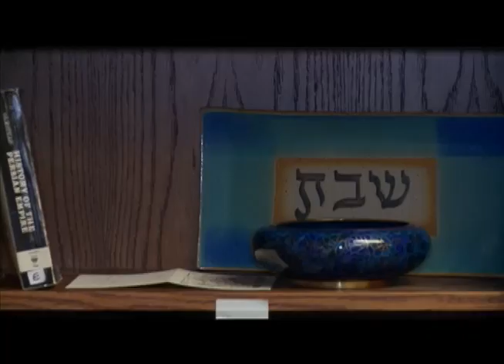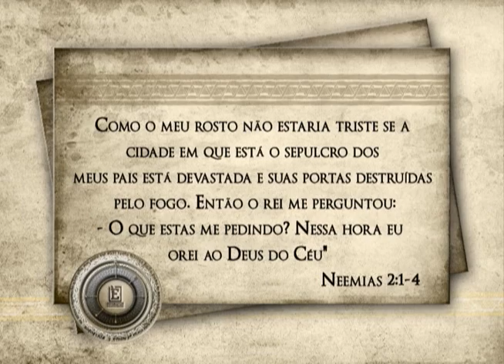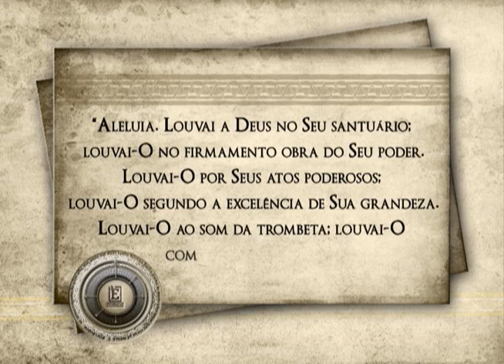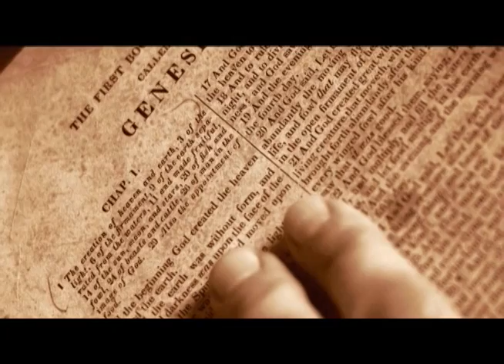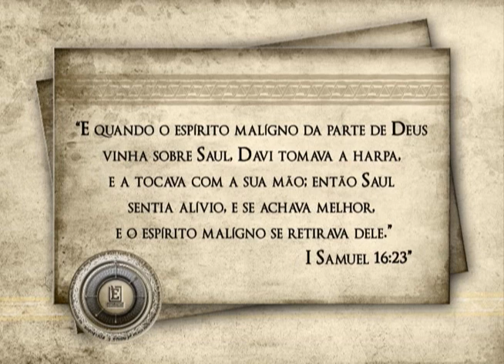EVIDÊNCIAS - Peças Arqueológicas do Museu Siegfried H. Horn - Série Especial USA - Programa 6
Neste programa Evidências você conhecerá algumas réplicas do Museu Siegfried Horn, da Andrews University, verá como essas réplicas ajudam a iluminar o mundo em que foi escrito a Bíblia Sagrada de acordo com o olhar dos arqueólogos, de acordo com o que a terra nos permite extrair a cerca do passado.